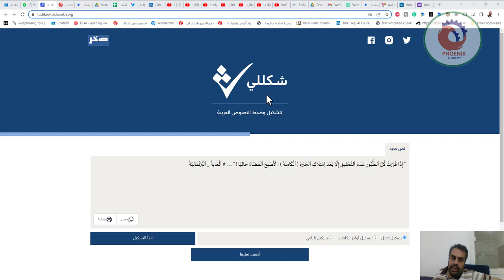tashkeel لتشكيل وضبط النصوص العربية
❤️ روابط التواصل
✅ انستجرام